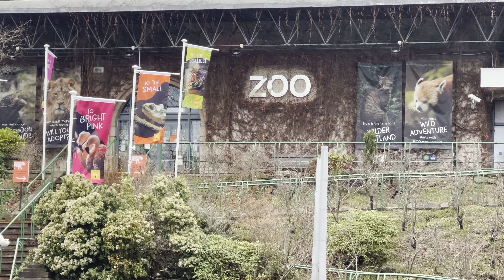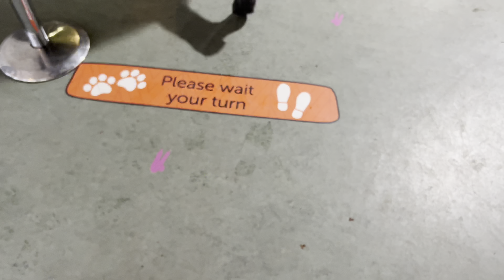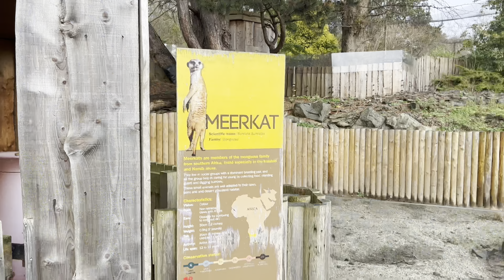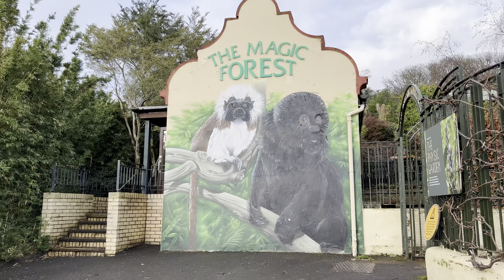EDINBURGH VLOGS DAY 3 | EDINBURGH ZOO ਦੀ ਸੈਰ